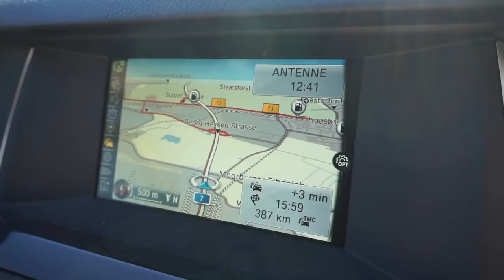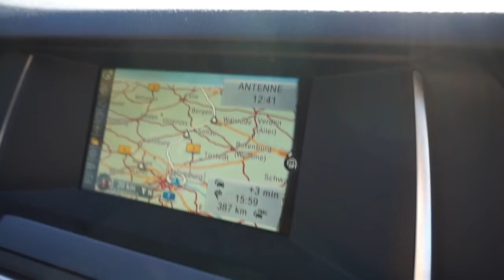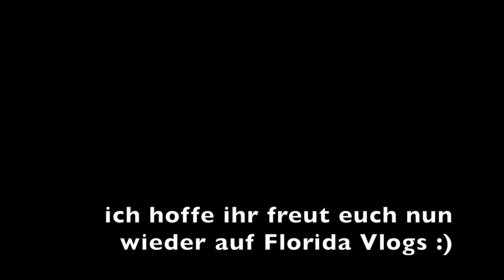Das Erste mal in Hamburg! Auswanderer auf Deutschland Tour - Vlog 2018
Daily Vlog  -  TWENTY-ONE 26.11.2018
UM EUCH GANZ BALD eine noch bessere Qualität abzuliefern möchte ich mir eine neue Kamera aneignen, dazu dürft ihr gerne einen Teil beitragen, also wenn ihr uns und unsere Videos mögt, dann klickt doch auf
und unterstützt uns dabei, noch bessere Videos zu produzieren

Ich bin auch bei INSTAGRAM:
mixsandra &
Justsandygoesflorida